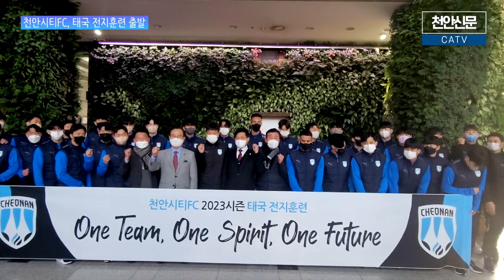[천안TV 뉴스] 천안시티FC, 프로 첫 시즌 앞두고 태국으로 전훈 출발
천안시티FC, 프로 첫 시즌 앞두고 태국으로 전훈 출발

■ 방송일 : 2023년 01월 09일(월)
■진행 : 정해인 아나운서
■취재 : 최영민 기자

(앵커멘트)

-올 시즌 K리그2 참가를 앞두고 있는 천안시티FC가 동계 전지훈련을 위해 태국으로 떠났는데요. 선수단의 올 시즌 각오를 최영민 기자가 들어봤습니다.

(취재기자)

- 올 시즌 K리그2에 참여하며 프로무대에 도전장을 던진 천안시티FC가 태국 전지훈련을 통해 새로운 돌풍을 예고하고 있습니다.

지난 시즌 활약한 윤용호를 비롯해 모따와 호도우프 등 외국인 선수, 경쟁력 있는 신인과 이적생들로 구성된 선수단은 지난 6일 훈련이 진행될 태국 촌부리로 떠났습니다. 구단주인 박상돈 시장은 선수들을 환송하며 올 시즌 선전을 다시 한 번 기원했습니다.

[박상돈/천안시장(구단주) : 무엇보다도 새로 구성된 선수단이 감독을 중심으로 해서 코치진과 선수 여러분들이 팀워크가 정착이 돼야 좋은 성적도 낼 수 있습니다. 그것을 통해서 선수들도 성장 가능성을 확인하고 여기서 트레이닝 해서 더 훌륭한 천안시티FC를...(만들기를 바랍니다.)]

K리그 통산 300경기 이상을 뛴 백전노장이자 올 시즌 천안의 플레잉코치로서 활약할 김창수 선수 역시 후배 선수들과 더불어 자신의 선수생활의 막바지를 성공적으로 장식하고 싶다는 바람을 전했습니다.

[김창수/천안시티FC 플레잉코치 : 제가 올해 스무 번째 전지훈련을 가는데 갈 때마다 마음가짐은 똑같고, 우리 팀이 K리그2에 새롭게 참가하는데 좋은 모습을 보일 수 있도록 후배들과 함께 맞춰서 잘 다녀오겠습니다.]

천안시티FC는 약 20일 간의 태국전지훈련 후 국내로 돌아와 2월에는 제주 서귀포로 자리를 옮겨 본격적인 담금질에 돌입합니다. 천안TV 최영민입니다.